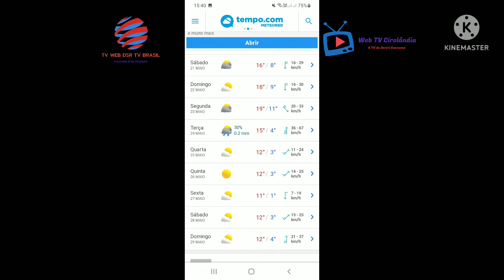Previsão do tempo para as cidades da Argentina na TV Web DSR TV Brasil e Web TV Cirolândia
Confira agora a previsão do tempo para as cidades da Argentina.

*Obs: Áudio extraído do canal Bandnews somente para informações da previsão do tempo e para uso de entretenimento, não tenho nenhuma intenção de desobedecer ou violar direitos autorais de terceiros.

Créditos ao Grupo Bandeirantes de Comunicação.